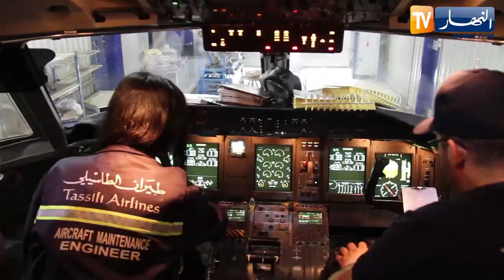نقل: بعيدا عن استنزاف العملة الصعبة..صيانة طائرات الطاسيلي محليا